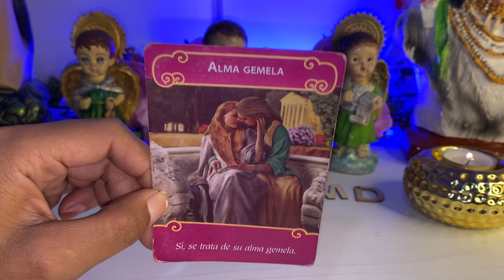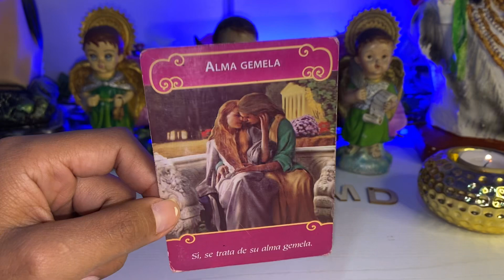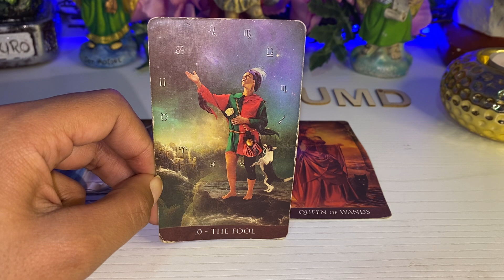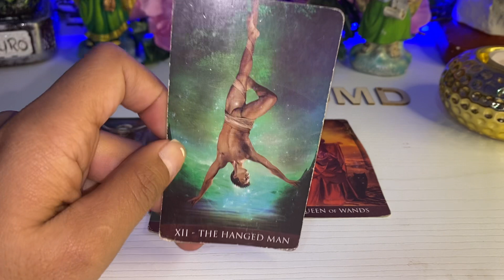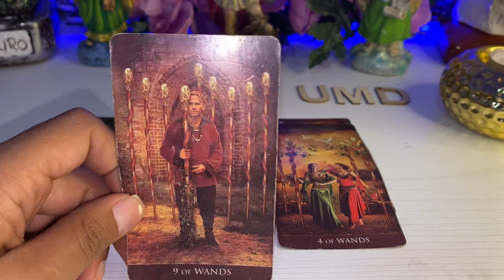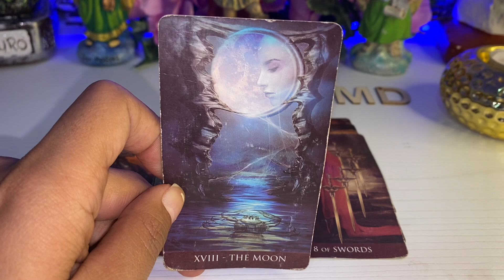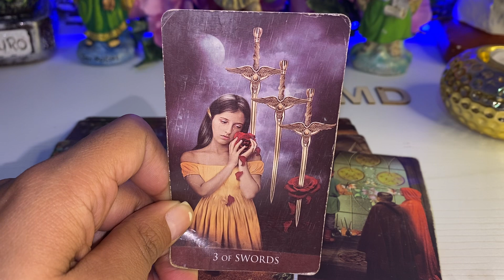ESCORPIÓN ♏️ NO LO ESPERABAS 😱QUIEN VIENE HACIA TI, ES ALGUIEN QUE YA CONOCES? TE CONVIENE?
SCORPIO
Scorpio
Tarot
Escorpión hoy
Escorpio hoy
Tarot hoy
Escorpión tarot
Tarot tu alma gemela
Tarot tu alma gemela escorpión
Llama gemela
Alma gemela